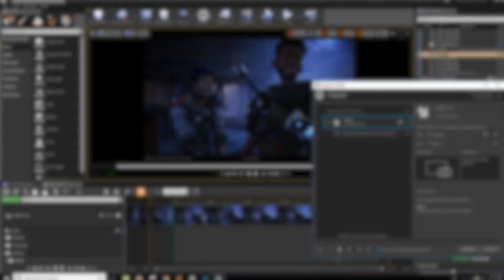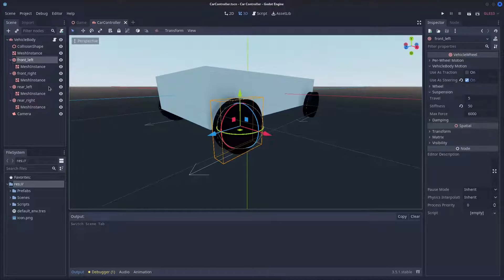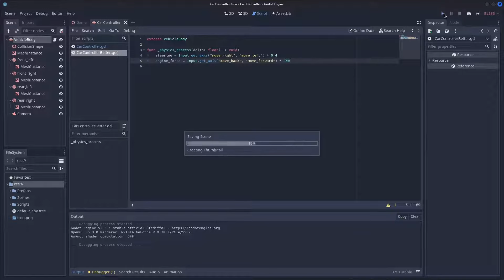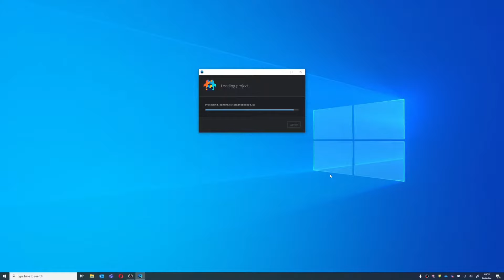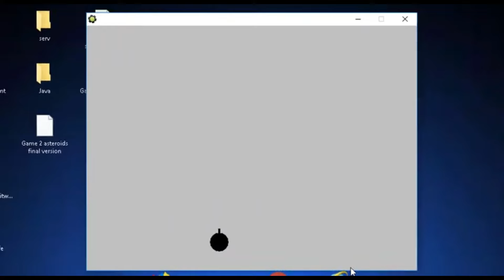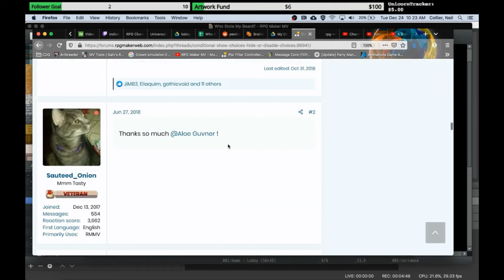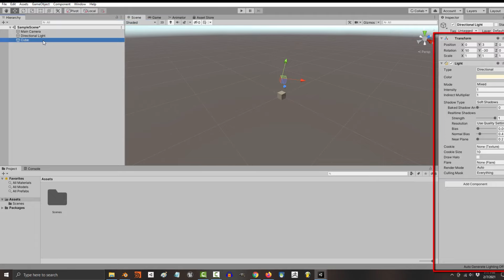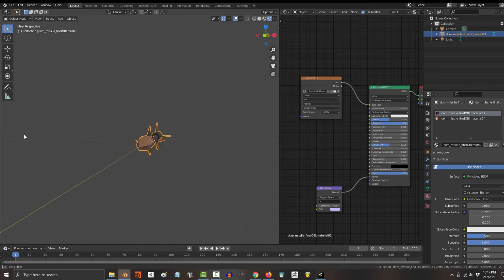7 Best Free Game Development Software 2024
In this video I explain 7 Best Free Game Development Software 2024.

If you don't know 7 Best Free Game Development Software 2024 then you are at the right place.